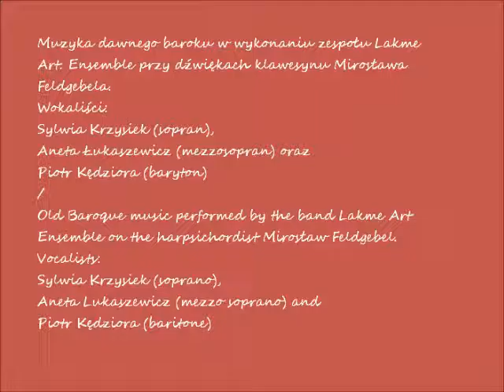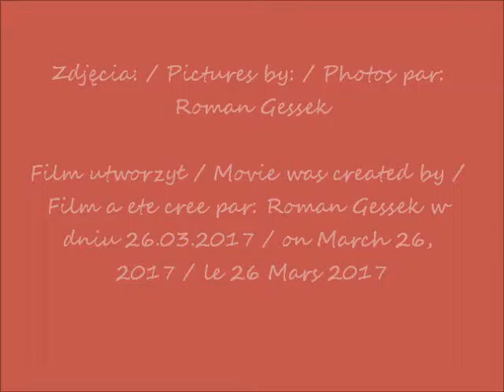2017 03 26 Koncert Sounds of Art Haendel Muzeum Narodowe cz 16 film 3558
Koncert Sounds of Art / Ah! mio cor – Händel w Muzeum Narodowym w Warszawie / Concert Sounds of Art / Ah! Mio cor - Händel at the National Museum in Warsaw
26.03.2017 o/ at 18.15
Muzyka dawnego baroku w wykonaniu zespołu Lakme Art. Ensemble przy dźwiękach klawesynu Mirosława Feldgebela. Wokaliści: Sylwia Krzysiek (sopran), Aneta Łukaszewicz (mezzosopran) oraz Piotr Kędziora (baryton) / Old Baroque music performed by the band Lakme Art Ensemble on the harpsichordist Mirosław Feldgebel. Vocalists: Sylwia Krzysiek (soprano), Aneta Lukaszewicz (mezzo soprano) and Piotr Kędziora (baritone)